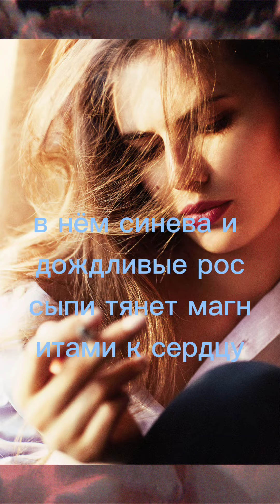Как по нему я соскучилась"И.Самарина-Лабиринт"